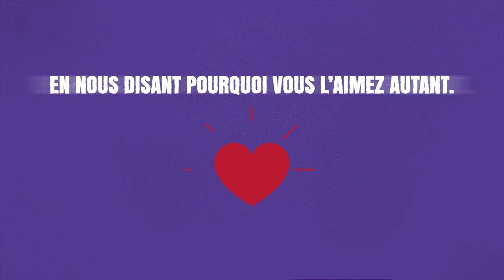Journal TV du 18/07/2017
Bonjour à tous, aujourd’hui, il est question des prix de l’Opel Grandland X, de la nouvelle Ford Mustang et de son mode line-lock, de la Peugeot 306 (oui, oui !), et la 3e édition du Festival « Les Grandes Heures Automobiles ».

Allergiques aux SUV français Peugeot 3008 et Citroën C5 Aircross, l’Opel Grandland X se présente comme une alternative. Et s’ils sont tous cousins, le modèle allemand est le plus offensif côté tarif. Ticket d’entrée : 25.600€ avec le 1.2 essence de 130 ch et 27.700€ avec le 1.6 diesel de 120 ch. D’office, l’Opel Grandland X fait le plein d’équipements avec pêle-mêle, une clim bizone, un écran tactile central de 7’’, un système de lecture des panneaux ou encore le bouquet de services connectés « On Star » avec WiFi 4G. A motorisation équivalente, le Peugeot 3008 d’entrée de gamme est bien moins équipée et se montre même 300€ plus cher. Le 2e niveau de finition ajoute l’aide au stationnement ou encore le système de hayon motorisé à ouverture main-libre. Le système de tirettes pour abaisser les banquettes n’arrive qu’avec le haut de gamme. Version qui profite par ailleurs d’un volant et sièges chauffants, d’une caméra de recul ou encore d’un système de freinage d’urgence avec détection de piétons. Une boite automatique à 6 rapports est proposée avec les deux motorisations disponibles au lancement contre 1500€. L’Opel Grandland X fera sa 1ère apparition en public lors du Salon de Francfort, en septembre prochain.

En bref. Ford profite de l’arrivée de sa Mustang restylée pour introduire la fonction line-lock. Ce système, qui permet de faire des brun-out sans forcer, était jusqu’ici réservée à la GT et son V8. Désormais, le dispositif sera également proposé sur la version dotée du 4-cylindres Ecoboost. La commercialisation de la Mustang restylée doit intervenir courant 2018 en Europe. En attendant de connaitre les nouvelles caractéristiques techniques de ces moutures, on peut déjà affirmer que la version V8 recevra une inédite boîte automatique à 10 rapports.

Oyé, oyé ! Heureux possesseur d’une 306 (toutes versions confondues), offrez une seconde jeunesse à votre voiture ! Peugeot offre la possibilité à 3 propriétaires de voir leur monture intégralement rénovée. Souvenez-vous l’an passé, Peugeot avait permis à 3 propriétaires de 205 de saisir la même opportunité. Pour participer, rien de plus simple. Il vous suffit de prendre 3 photos de votre 306, de joindre les pièces justificatives réclamées et d’envoyer ces clichés en message privé à Peugeot via Facebook. N’oubliez pas d’expliquer en quelques mots ce qui vous lie à ce modèle. Vous avez jusqu’au 21 juillet pour déposer votre candidature. Les 3 propriétaires sélectionnés seront annoncés lors de la 3e édition des Grandes Heures Automobiles.

Rassemblement qui aura lieu les 23 et 24 septembre 2017 sur le circuit de Linas-Montlhéry. Sébastien Loeb a déjà confirmé sa venue. Il sera accompagné d’un de ses bolides préférés : la Peugeot 208 T16 Pikes Peak. D’autres grands noms du sport automobile seront de la partie. L’an passé, on avait pu croiser dans les allées Henri Pescarolo, Bruno Saby ou encore trio des Jean-Pierre Jabouille/Andruet et Nicolas. Les propriétaires d’autos et motos anciennes sont cordialement invités à s’inscrire et le public à réserver sa place en ligne. Comptez 29€ pour profiter de ce week-end d’exception où seront en démonstration des voitures d’avant-guerre, de rallye et même des supercars modernes. Une nouveauté 2017 ! Renseignements à l’adresse ci-dessous.